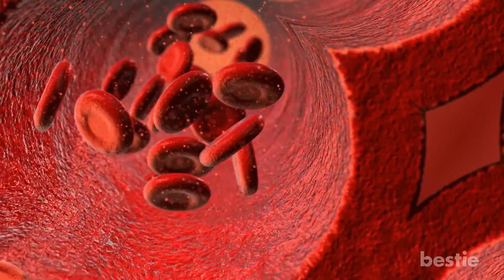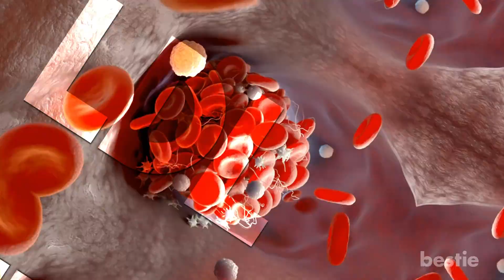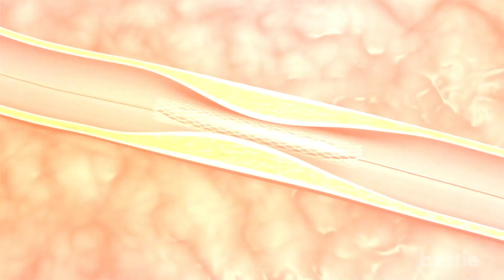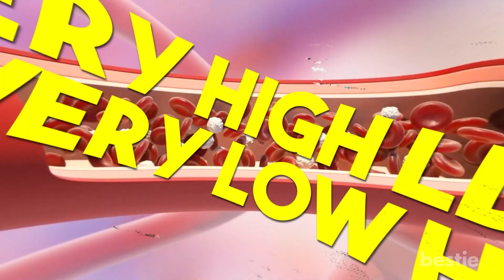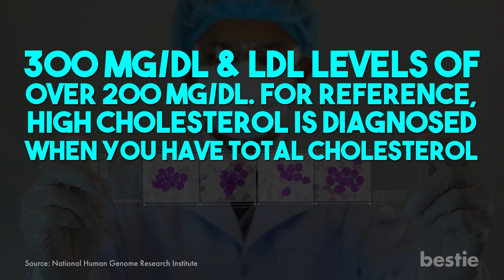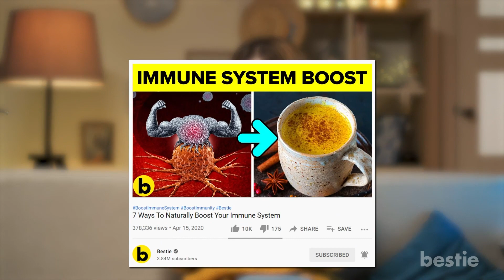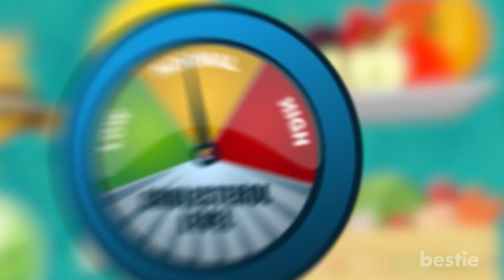Understanding Cholesterol Levels | LDL (Bad) vs HDL (Good) Cholesterol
What is it? Should you be afraid of it? What kind of cholesterol is the bad kind? How do you increase good cholesterol and lower the bad? Can you lower cholesterol levels through your diet? We’ll be talking about all of these AND more...

Timestamps:
Intro - 0:00
What is cholesterol? - 00:32
LDL cholesterol, or “bad cholesterol” - 01:54
HDL cholesterol, or “good cholesterol” - 02:32
Getting your cholesterol levels checked - 03:05
Causes of high cholesterol - 03:50
Risk factors for high cholesterol - 05:19
Lowering cholesterol through diet - 05:44

Summary:
Cholesterol is one of the words you hear when talking about health, especially when it comes to the heart. You’ve probably been told that high cholesterol is bad for your heart, and you need to bring down the levels. Well it’s a little more complicated than that.

LDL cholesterol, or “bad cholesterol”
LDL’s mainly responsible for carrying cholesterol to your arteries. When there’s too much LDL, it could end up forming cholesterol walls around your arteries. This is known as cholesterol plaque.

HDL cholesterol, or “good cholesterol”
The main advantage of HDL cholesterol is that it acts to remove the harmful effects of LDL. HDL can either return LDL cholesterol back to the liver, or get rid of it from your body completely.

Getting your cholesterol levels checked
According to experts, everyone over 20 years of age should check their cholesterol levels once every four to six years. As you grow older, the frequency of check-ups needs to increase as well. If you have a history of high cholesterol, your doctor might suggest more frequent check-ups.